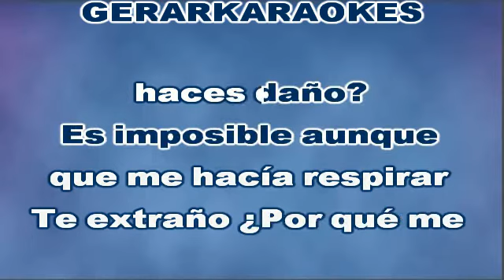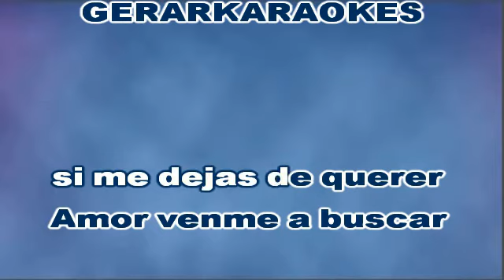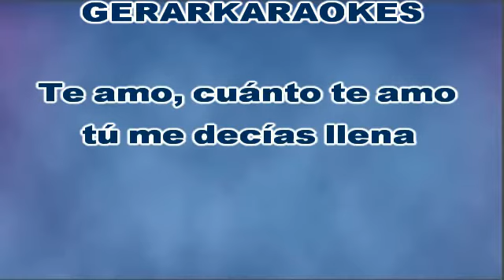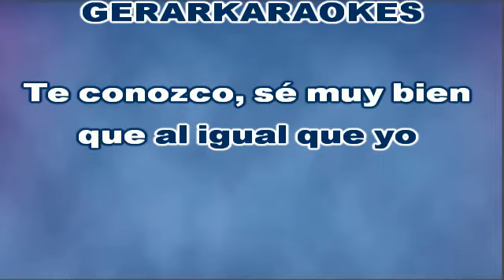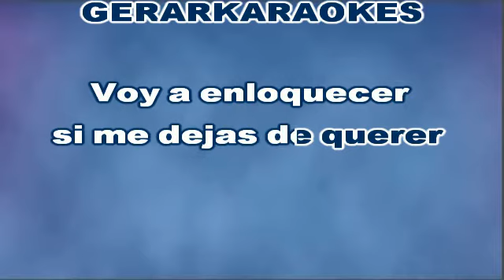Amor venme a buscar - Il Divo - Karaoke